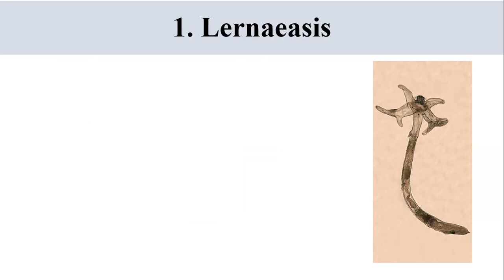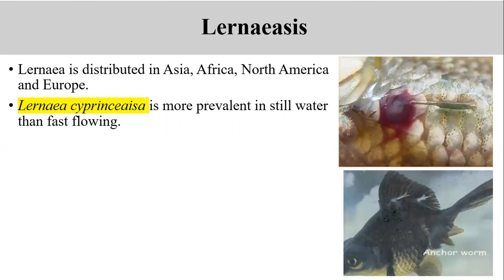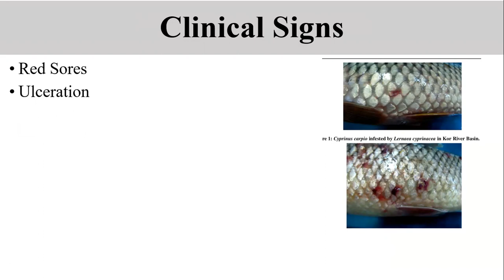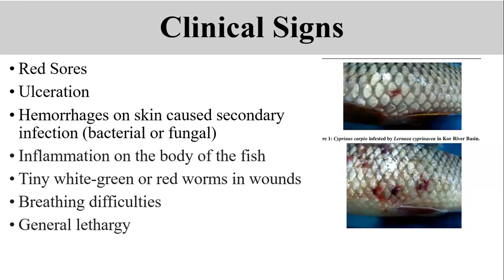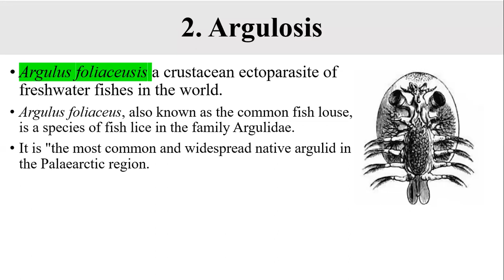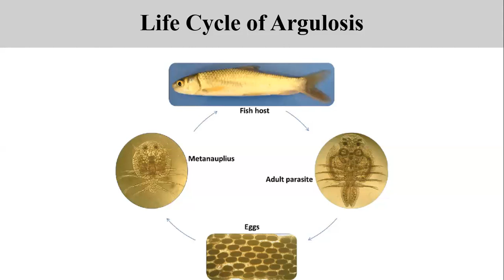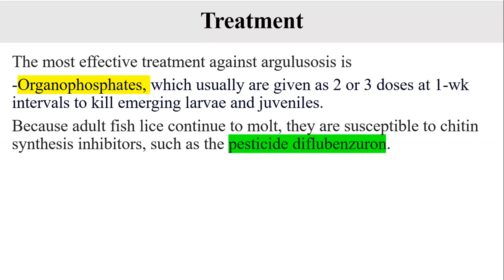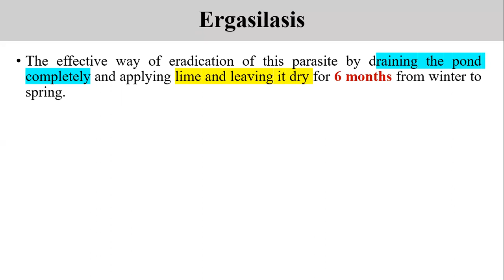Crustaceans fish diseases/ Lernaesis/Argulosis/BS/MS/ Aquaculture handbook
Welcome to Dr. Razia Zoologist channel, your one-stop solution for Fisheries and Aquaculture Exam  preparation.